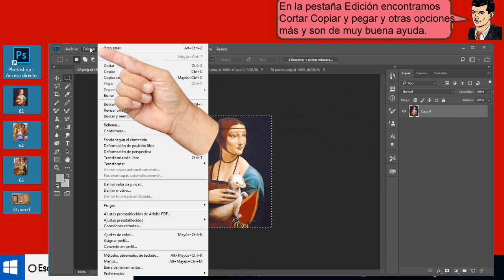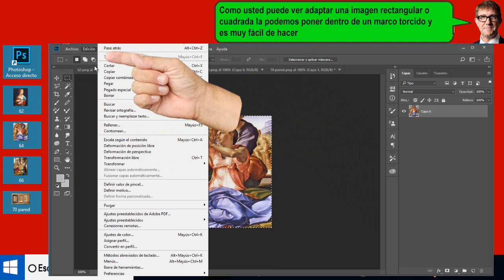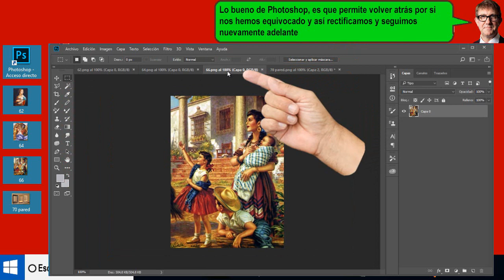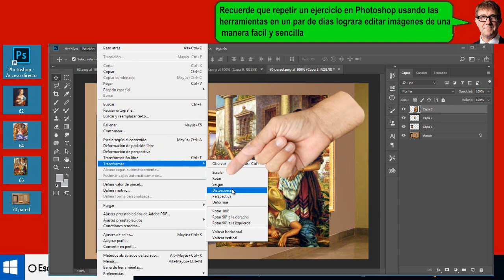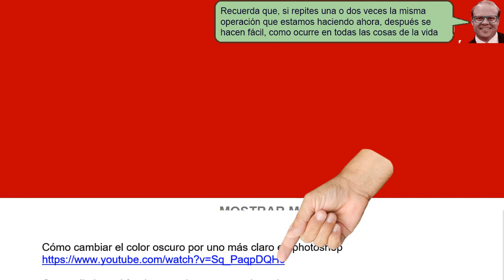¿Cómo deformar una imagen con Photoshop? - tirado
¿Cómo deformar una imagen con Photoshop? con las imagenes que tenemos aqui vamos a aprender a usar la herramienta llamada distorsionar de photoshop
  Que sirve para retorcer y ajustar imagenes dentro de marcos que estan torcidos